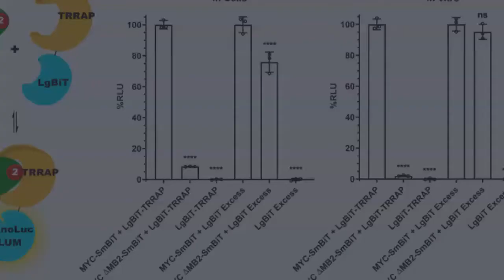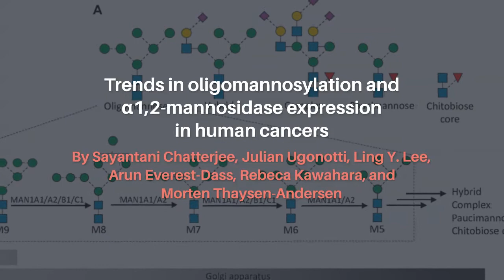Oncotarget: Table of Contents - Volume 12, Issue 21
View the latest oncology-focused research published in this week’s issue of Oncotarget, Volume 12, Issue 21.

Priority Research Paper (Cover) - “ATR inhibition reverses the resistance of homologous recombination deficient MGMTlow/MMRproficient cancer cells to temozolomide”

Research Paper - “Hyperprogression of a mismatch repair-deficient colon cancer in a humanized mouse model following administration of immune checkpoint inhibitor pembrolizumab”

Research Paper - “Luminescence complementation technology for the identification of MYC:TRRAP inhibitors”

Research Paper - “TAK1-inhibitors are cytotoxic for multiple myeloma cells alone and in combination with melphalan”

Research Paper - “The experiences and needs of Australian medical oncologists in integrating comprehensive genomic profiling into clinical care: a nation-wide survey”

Research Paper - “Low tumour-infiltrating lymphocyte density in primary and recurrent glioblastoma”

Research Paper - “Trends in oligomannosylation and α1,2-mannosidase expression in human cancers”

Research Paper - “TP53 mutations determined by targeted NGS in breast cancer: a case-control study”

Research Paper - “Association of four genetic variants with colorectal cancer in Kazakhstan population”

Editorial - “Javelin Head Neck 100: Should we combine immunotherapy with radiation therapy?”

Keywords - ATR, cancer immunotherapy, drug discovery, comprehensive genomic profiling, glioblastoma, oligomannose, TP53 mutations, head and neck cancer, neddylation, breast cancer, colorectal cancer, multiple myeloma (MM), cancer, science, research, oncology

About Oncotarget

or connect with